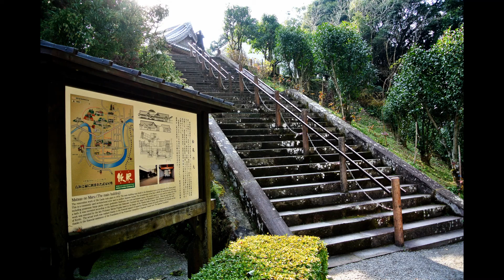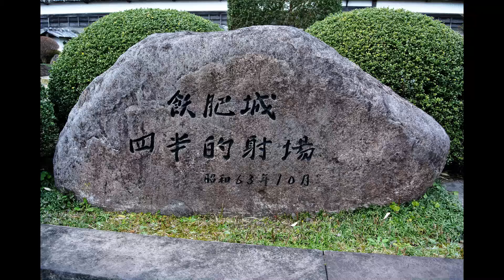日本美景 九州小京都沃肥城